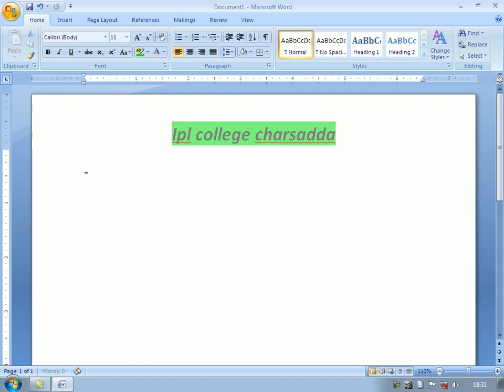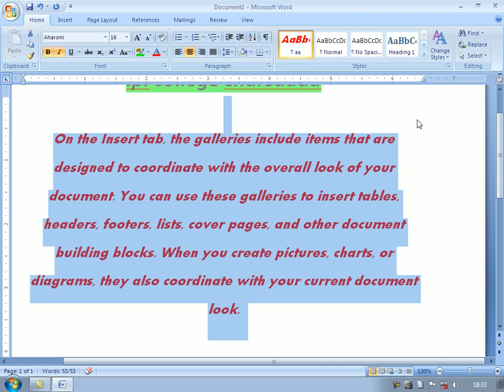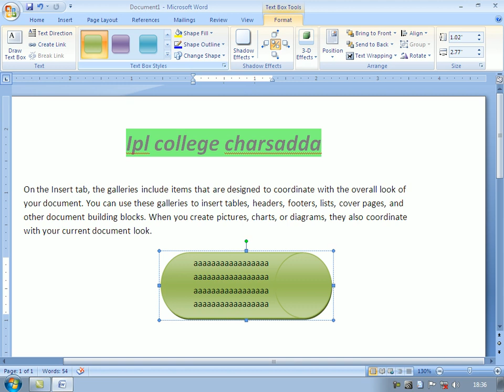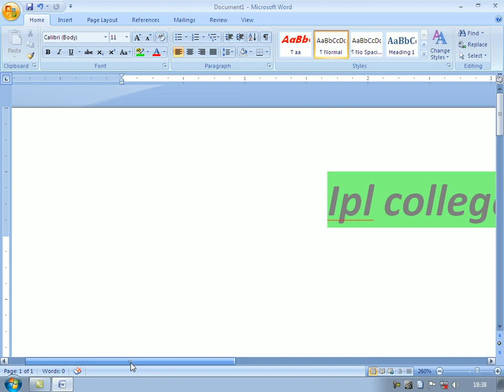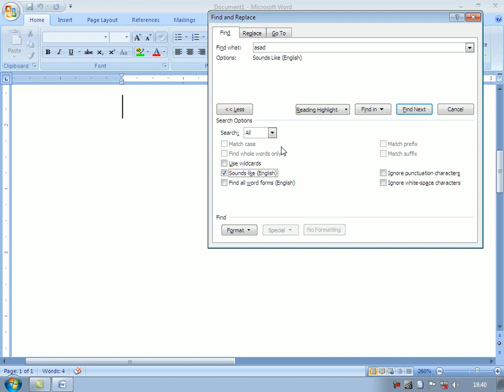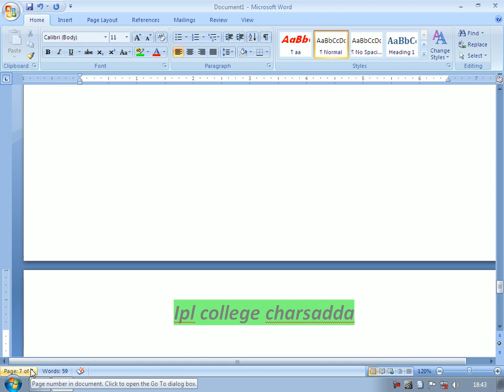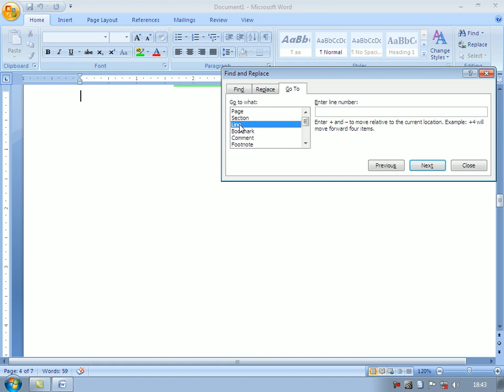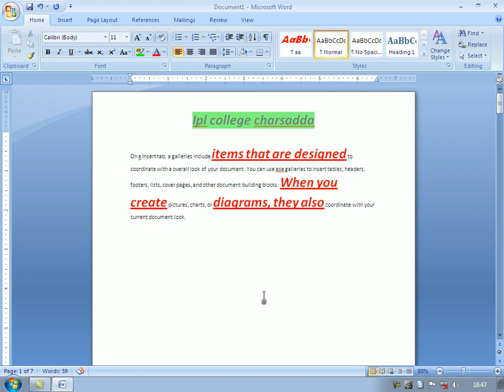ms word home tab class 12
for DIT student